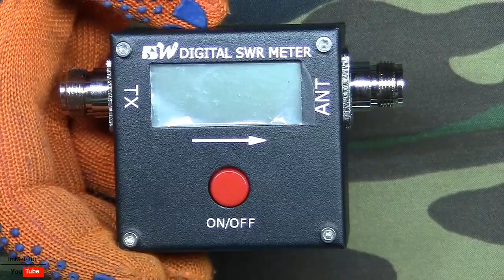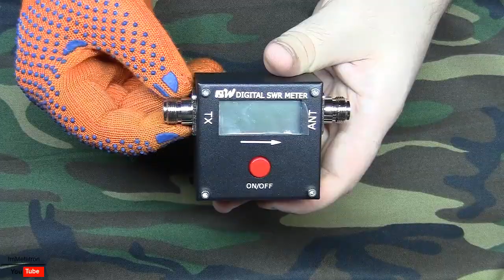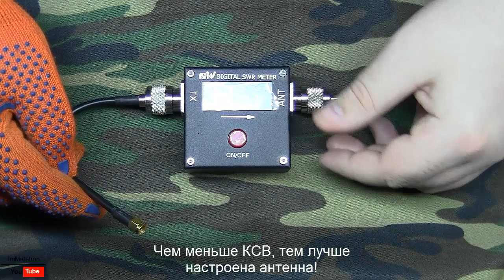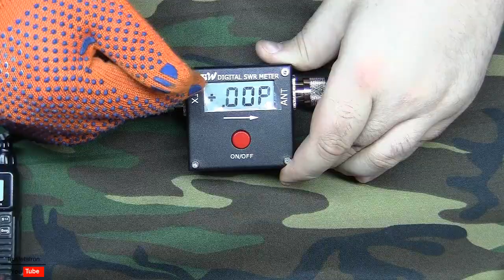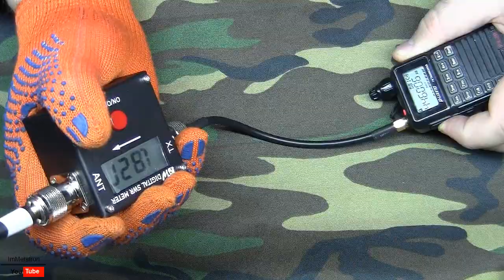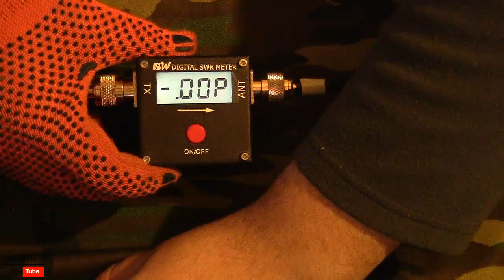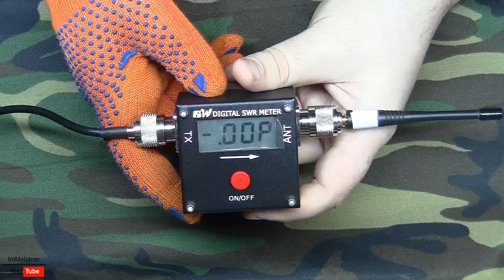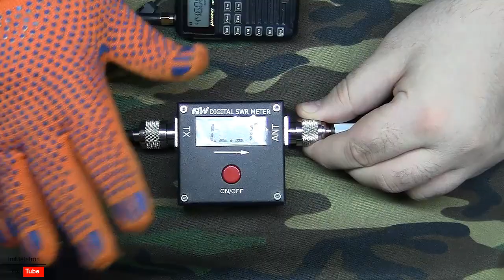КСВ-Метр REDOT 1050A (SWR METER)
КСВ Метр, предназначен что ясно из названия для измерения коэффициента стоячей волны, по простому чем ближе к единице значения тем лучше настроена антенна, и тем лучше работает радиостанция в целом.
КСВ Метр REDOT 1050A (SWR)